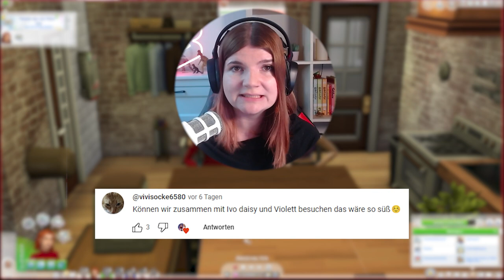Schneewittchen & die böse Königin 👑 - Die Sims 4 Occult Baby Challenge Part 23 | elienyx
Das ist der 23. Part meiner Occult Baby Challenge. In diesem Video werden Schneewittchen und die böse Königin zu Kindern!